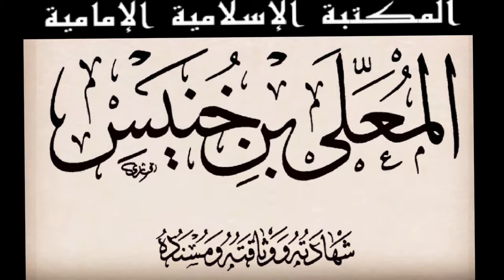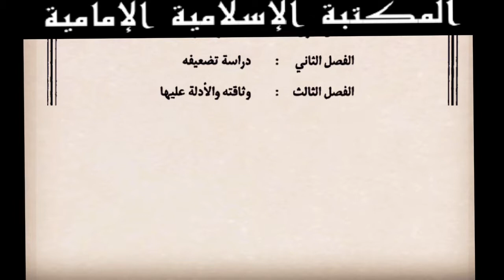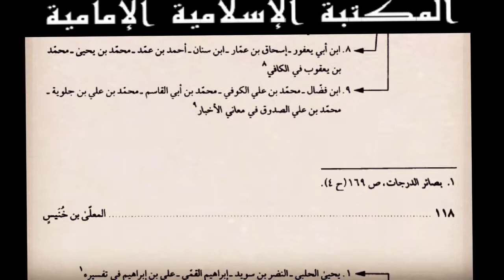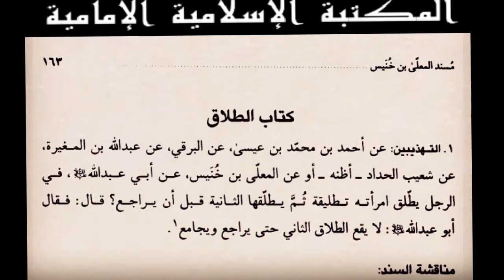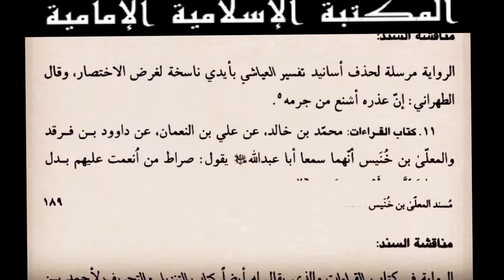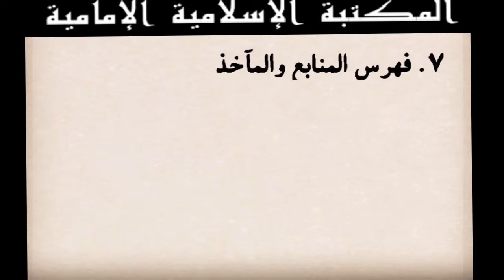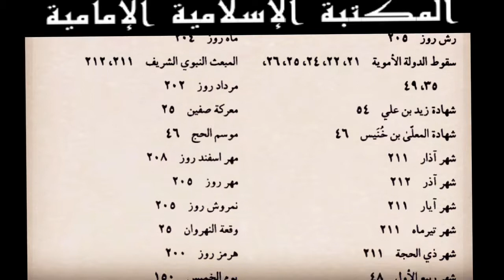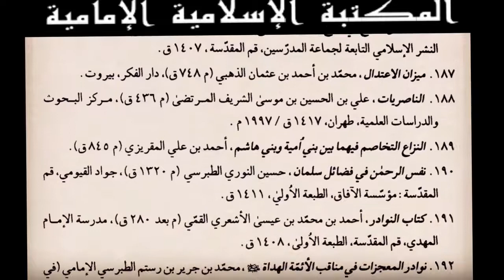كتـ📓ـاب المعلى بن خنيس، شهادته ووثاقته ومسنده - للشيخ حسين الساعدي تنزيل💾 pdf⇩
الكتاب : المعلى بن خنيس، شهادته ووثاقته ومسنده
المؤلف : الشيخ حسين الساعدي
التصنيف : كتب علم الرجال والدراية
عدد المجلدات : 1
المصدر : مكتبة شبكة الفكر الإلكترونية
ملاحظة :
في اليوتيوب
للتحكم في سرعة التصفح إذهب إلى :
- إعدادات الصفحة